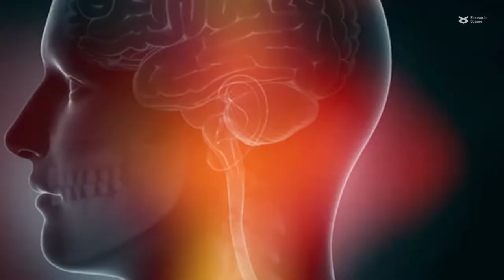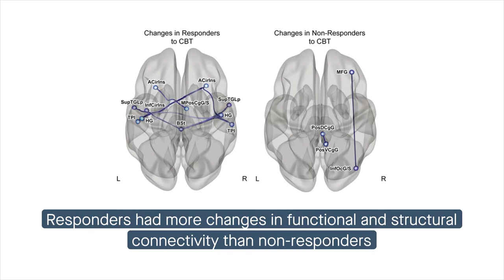Treating IBS with cognitive-behavioral therapy induces changes in the brain-gut-microbiome axis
Jacobs, et al. "Cognitive Behavioral Therapy for Irritable Bowel Syndrome Induces Bidirectional Alterations in the Brain-Gut-Microbiome Axis Associated with Gastrointestinal Symptom Improvement." Microbiome (2021)